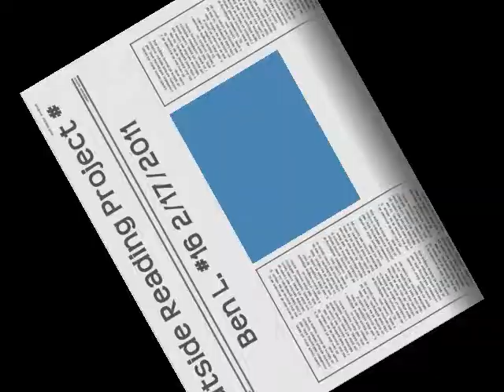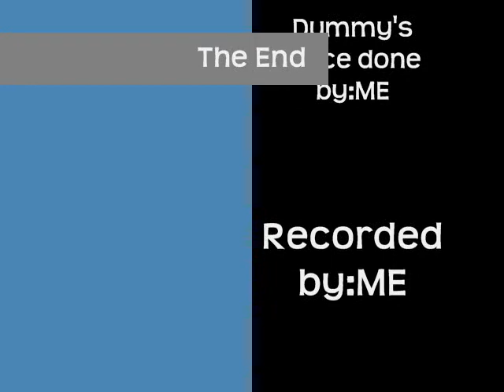Audition Tape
a quick ventriloquist dummy skit